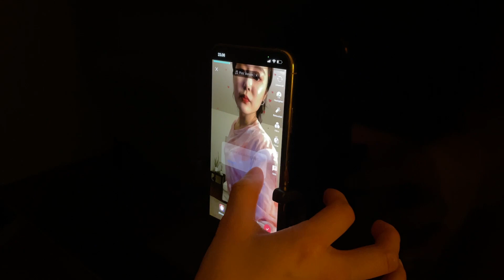Anna Lauritsen, "Pink Venom"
For my single shot, I decided to film a TikToker recording herself dancing - a highly contemporary form of work, but nonetheless a job that an increasing number of people are able to make a living off of. The idea of the dancer being the performer, camera-woman, and spectator all at once is not necessarily meant to show how narcissistic TikTok culture is (although that interpretation is welcome, too) - it is more so a representation of how social media has completely altered how work can be defined. Where a dancer would traditionally have a cheering audience, choreographers, and a technical crew, this shot shows how she’s all by herself.